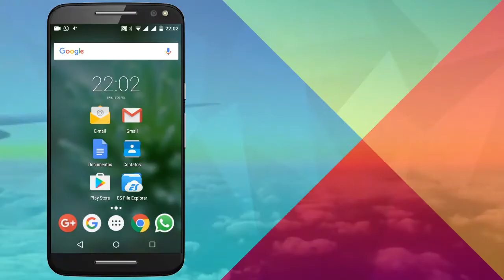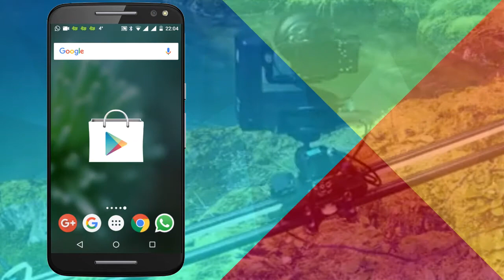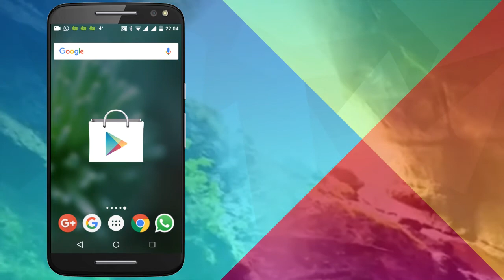Como Colocar icones Gigantes na Tela do seu Android - NOVO 2017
Como Colocar ícones Gigantes na Tela do seu Android
Tela Android ícones grandes - Configuração Fácil Android

Como deixar o Android com ícones grandes

Como tirar os ícones grandes da tela inicial

Aprenda a trocar todos os ícones do seu Android

SEJA BEM VINDO! AQUI NO CANAL CARACOL PLAY VOCE EMCONTRA OS MELHORES APLICATIVOS E JOGOS DA PLAY STORE, TEMOS TANBEM CODIGO GPA PARA O JOGO CORRIDA LIVRE MULTIPLAYER, TODOS OS VIDEOS ACOPANHA LINK PARA DOWNLOAD DO APLICATIVO, TA ESPERANDO O QUE PARA SE INSCREVER,
VEJA UMA LISTA DE JOGOS QUE DISPONIBILIZAMOS PARA VOCE.
CORRIDA LIVRE MULTIPLAYER,
JOGO CARRO REBAIXADO,
NEED FOR SPEEDE ANDROID,
Como criar ícones e personalizar o visual do Android